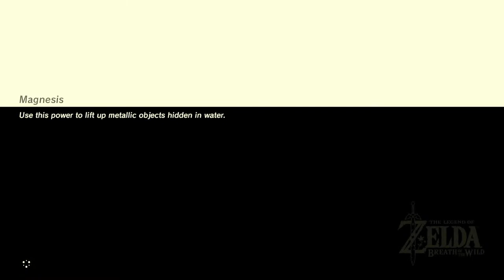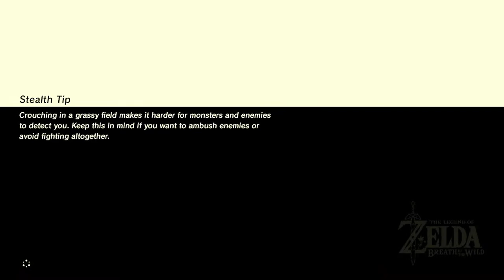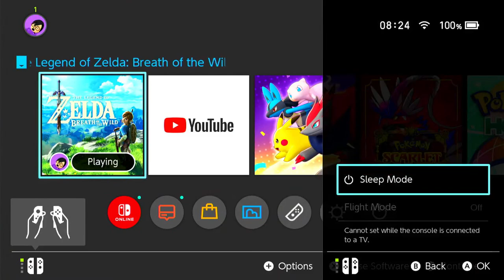Fuji's LOZ BOTW Stream